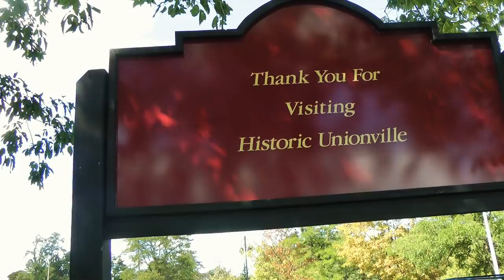на европейской удице Unionville ON Canada с мамой 🎥